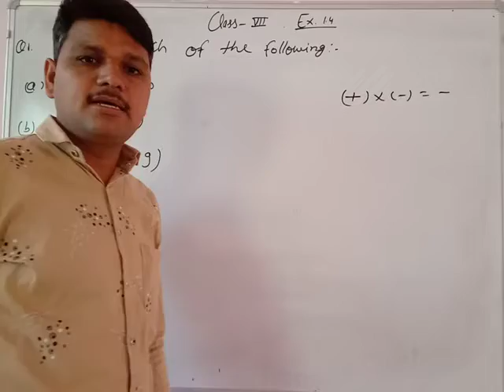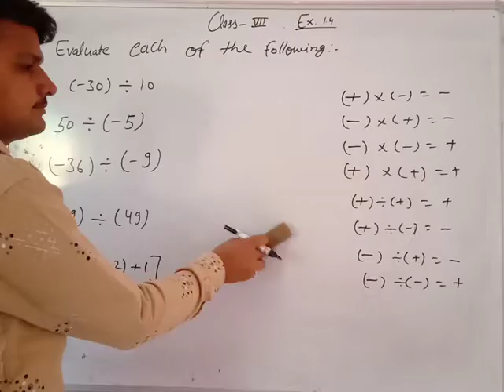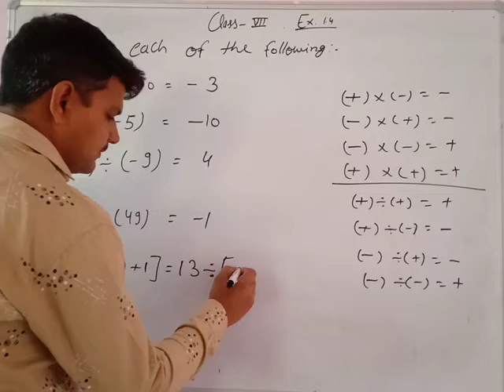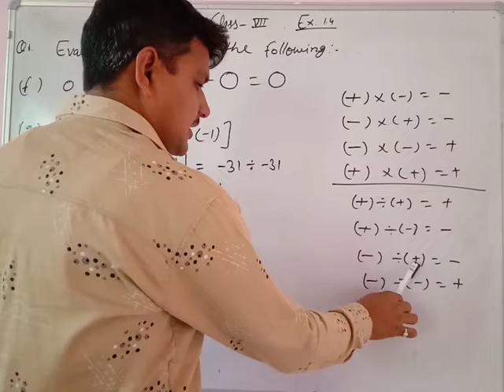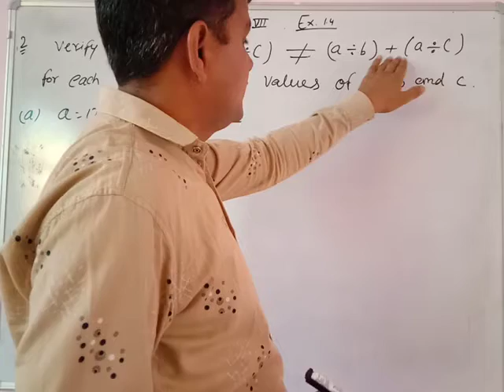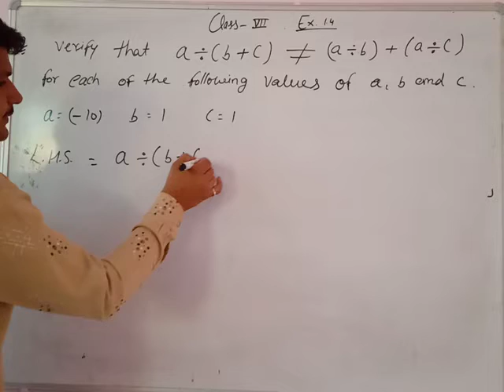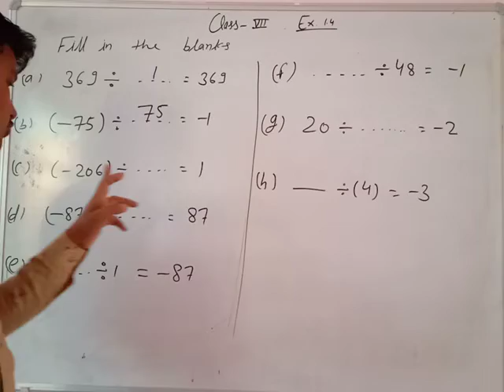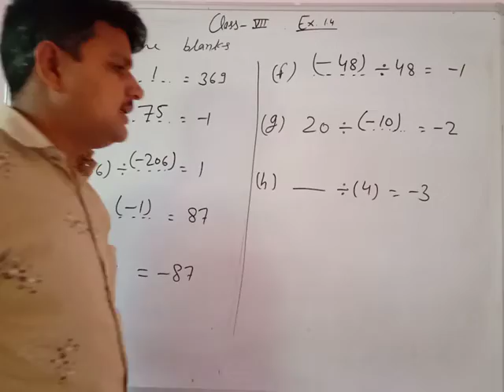Class 7th math Ex. 1.4 Q 1,2,3